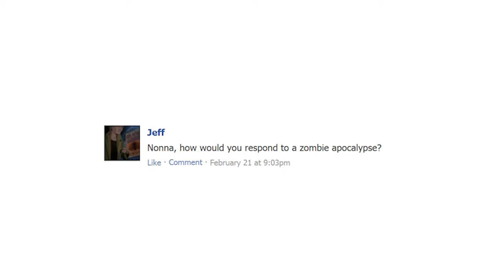Nonna Vlogs #3 - Davie's Trip, Zombies, and OUTTAKES!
- click to LIKE Nonna on Facebook!

Leave us a question and comment and Nonna might reply!

SONGS -
Poppa Tomate by
Sant'Ange